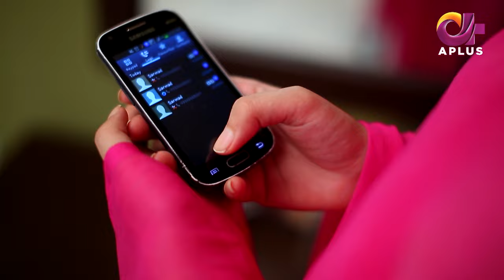Zindagi Meri - Episode 1 | Omair Rana, Sonia Mishal, Anjum Habibi | C3T1O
The story revolves around Sahir a self made businessman who want everything to go according to him.. he falls in love with one of his employers daughter who is getting married to someone else..
Sahir makes plans and start plotting to get ishal..
but what we dont know is that he isnt as normale as many people